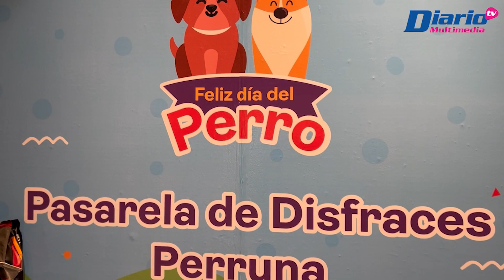🐕🦮🐾 CÁPSULA | Pasarela canina para festejar el día del perro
Cada 21 de julio se celebra el día mundial del perro con la finalidad de conmemorar al mejor amigo del hombre y en el marco de esta celebración el fin de semana en nuestra ciudad se llevo a cabo una pasarela canina, en donde tanto dueños como mascotas echaron a andar su imaginación y demostraron su creatividad.